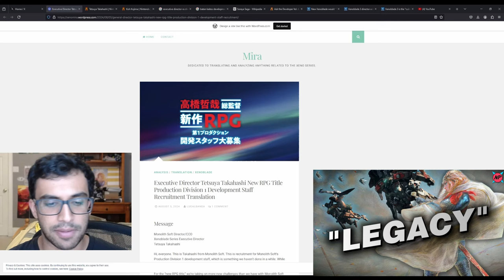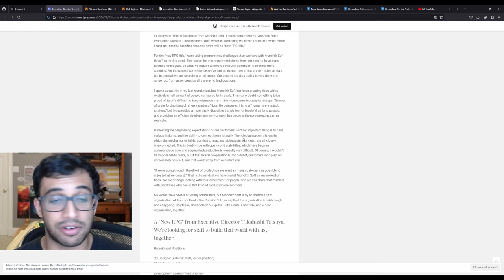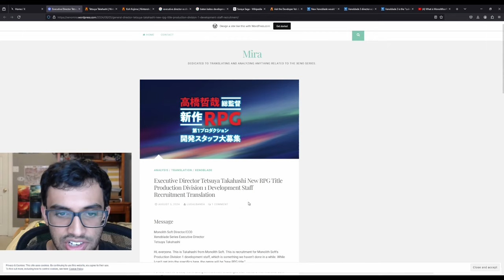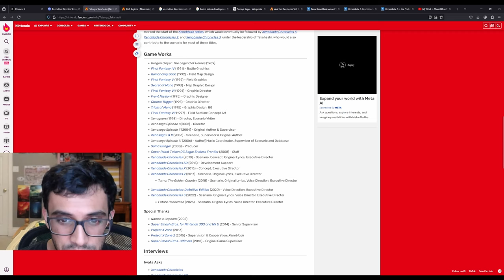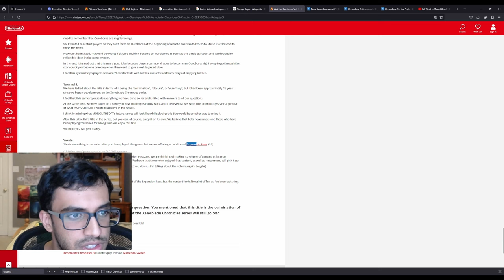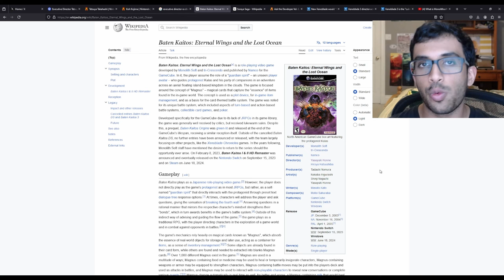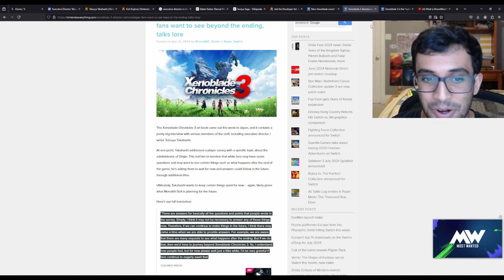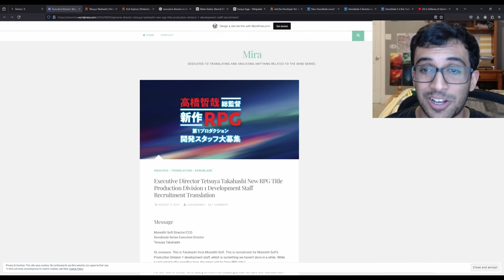Is Monolithsoft's NEW RPG the Next Xenoblade Game?!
Monolithsoft is recruiting for a NEW RPG directed by Tetsuya Takahashi himself! Is this the next game in the Xenoblade Chronicles series or a new IP for Monolithsoft? That's what I discuss in this video!

Do you think this new RPG is the next game in the Xenoblade Chronicles series or a new IP for Monolithsoft?

TIMESTAMPS:
0:00 Monolithsoft is recruiting for a new game!
1:06 Tetsuya Takahashi's message
5:00 What is this new RPG?
23:41 What do you guys think?